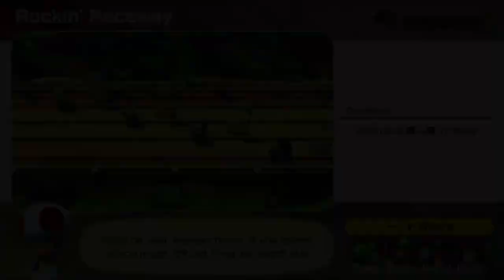Mario Party Superstars Lets Play 5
Mario Party Superstars played on Nintendo Switch

Mario Party Superstars is a 2021 party video game developed by NDcube and published by Nintendo for the Nintendo Switch. It is the twelfth home console installment in the Mario Party series, and the second for the Nintendo Switch following Super Mario Party (2018). It was released on October 29, 2021.

The game features five remade boards from the original Nintendo 64 trilogy and a total of 100 minigames curated from previous entries in the series, similar to the Nintendo 3DS game Mario Party: The Top 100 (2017). Unlike Super Mario Party, Superstars can be played with button controls. Upon release, Mario Party Superstars received mostly positive reviews from critics.

Developer(s) - NDcube
Publisher(s) - Nintendo
Director(s) - Takeru Sugimoto
Producer(s) - Toshiaki Suzuki
                        Toyokazu Nonaka
                        Kenji Kikuchi
                        Atsushi Ikeda
Designer(s) - Tsutomu Komiyama
                        Karin Kawakami
                        Ayumi Takimura
Programmer(s) - Yuuki Konno
                               Takumi Namba
Artist(s) - Susumu Kuribayashi
                  Keisuke Kasahara
                  Takamitsu Manabe
                  Saori Yamashita
Composer(s) - Masayoshi Ishi
                          Toshiki Aida
                          Satoshi Okubo
Series - Mario Party